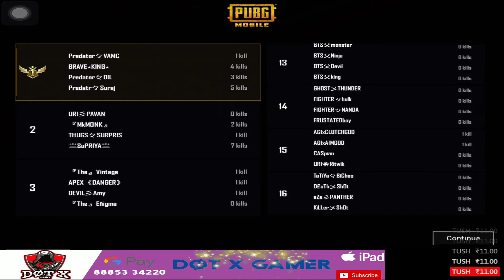DOT X GAMER KILL AND WIN TOURNAMENT DAY 1 SANHOK